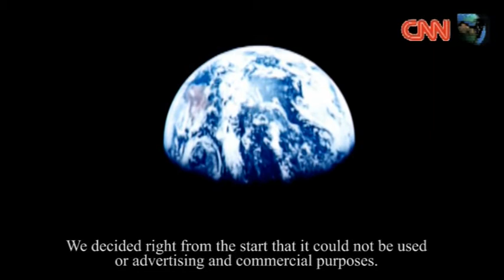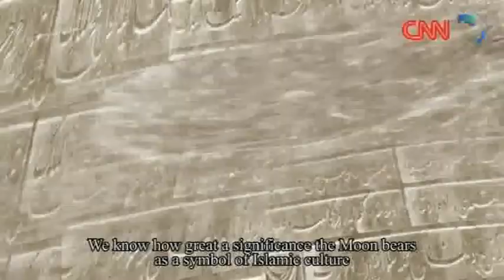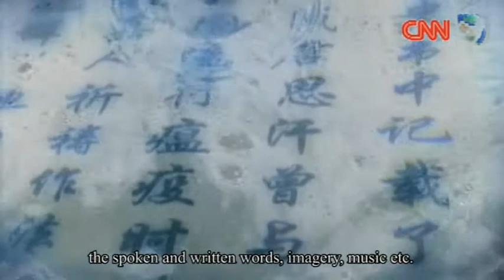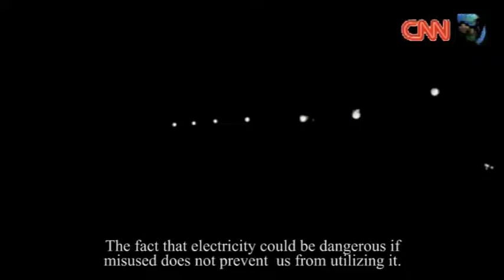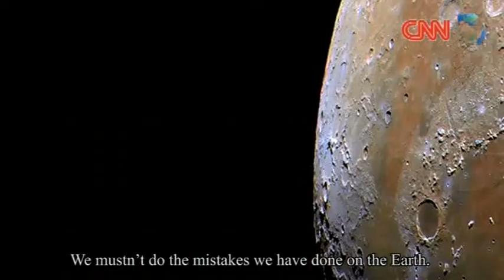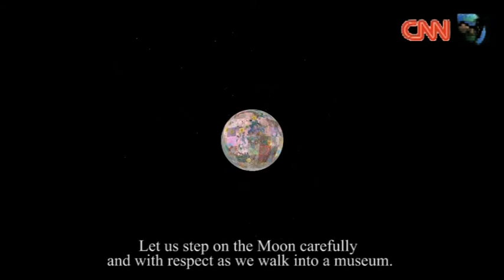The MOON MELIORATION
The film presents the activity of an imaginary Institute for lunar Melioration. Its activity
consists of creating various artifacts on the Moon. The closest analogue to this is land art
but since it is performed on the Moon, it would be more accurate to describe it as moon
art. Among the projects realized priority is given to the achievements of human kind's
cultural and historical heritage. The absence of atmosphere on the Moon makes all that
is created there practically everlasting, thus turning the Earth's satellite into a sui generis
bank of information on human civilization.